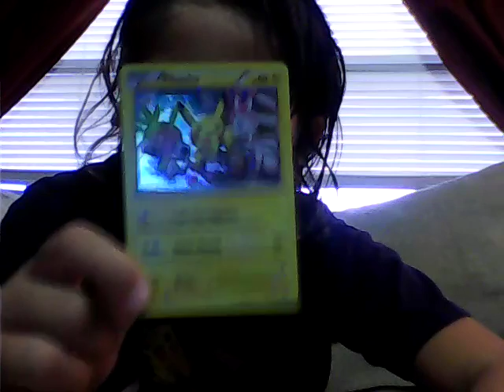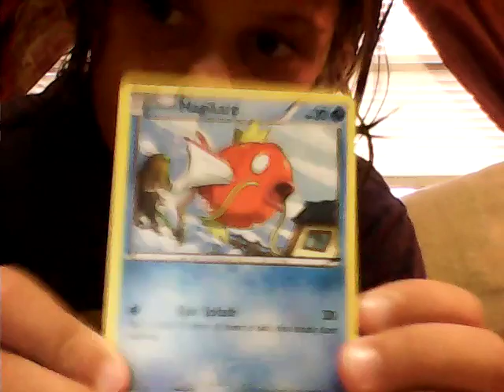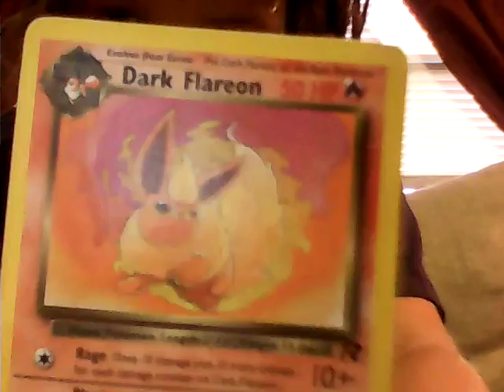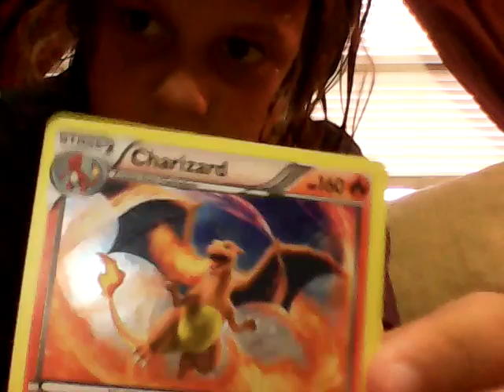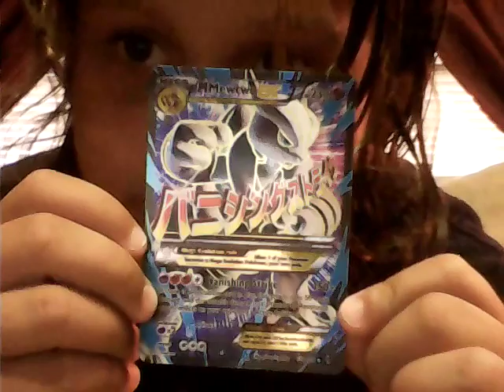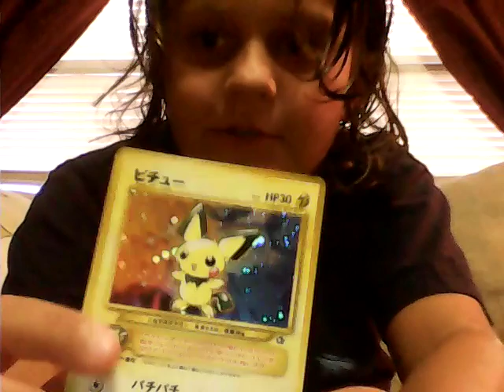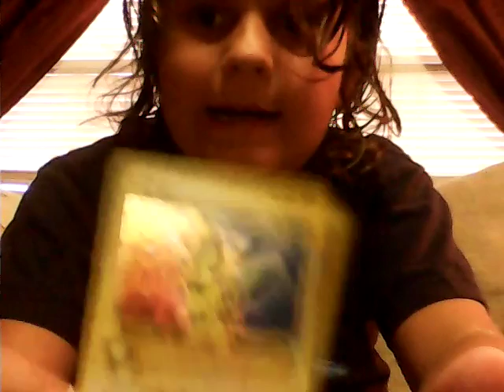MY TOP 5 MOST RAREST POKEMON CARD'S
These  are my most rarest cards. Tell me yours in the comments